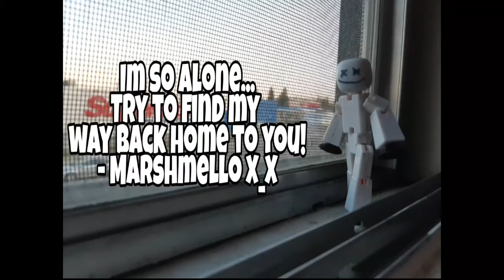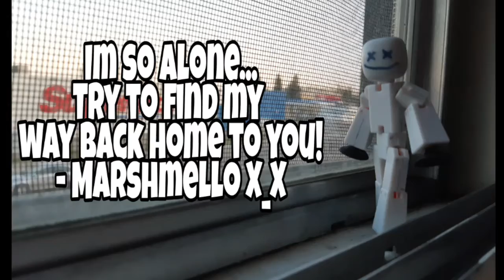Marshmello- Alone [HeroRemix(UNOFFICIAL)]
While learning EDM... I tried remixing some of the famous tracks like Alone...

(I ASKED A PERMISSION TO MELLO ABOUT THIS)

HOPE YOU GUYS LIKED MAH VERSION OF ALONE...